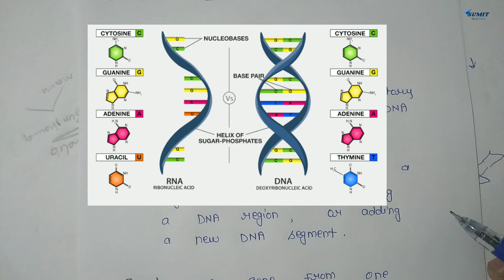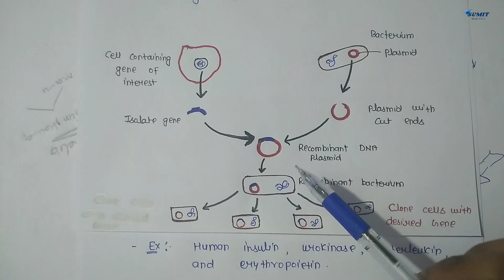Basic Principles of Genetic Engineering | Applications of Genetic Engineering | Unit-1 Biotechnology